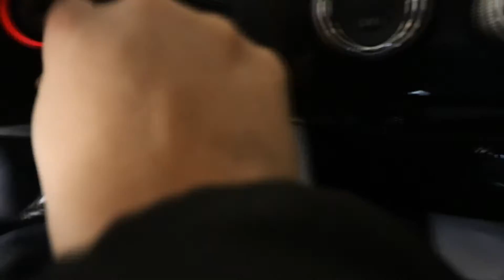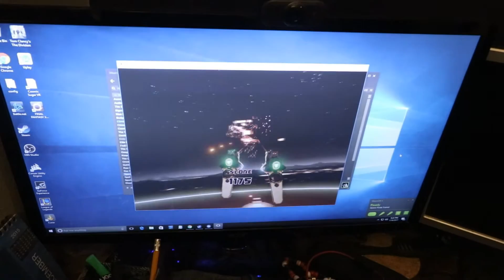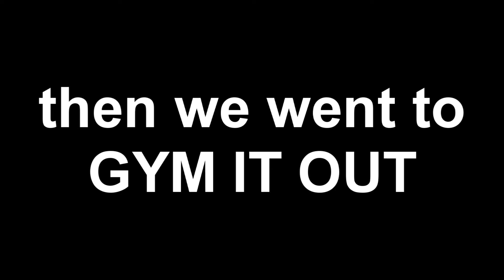Kang's Vlog 12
Wake up,  work, gadget store, virtual reality, work out.